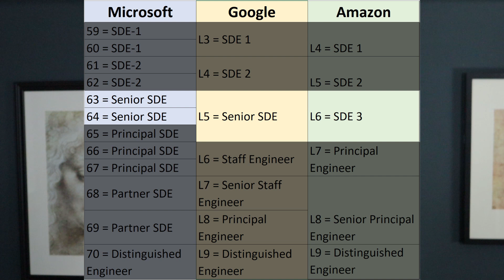Reaching Senior Software Engineer in Big Tech (Google, Amazon, Microsoft, FAANG)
Senior software engineer is the best role in big tech for someone who wants to program while keeping design freedom and not having to do too much leading. It's also a necessary step for becoming a principal engineer.

This video talks about the things that are expected of senior software engineers at Microsoft, Amazon, Google, and so on. Based on my 30 years of being a software engineer and mentoring other software engineers, this is the best advice I can give.

00:00 - Introduction
00:51 - Senior band at Google/Amazon/Microsoft
01:14 - Why
02:20 - How long from entry level
03:05 - Reaching senior
04:32 - What seniors do
05:56 - Making the case
07:14 - Steps to take
09:16 - Summary